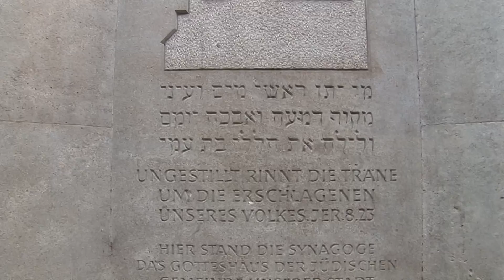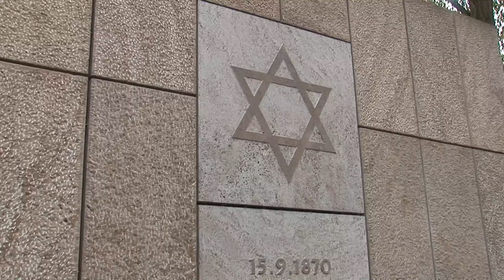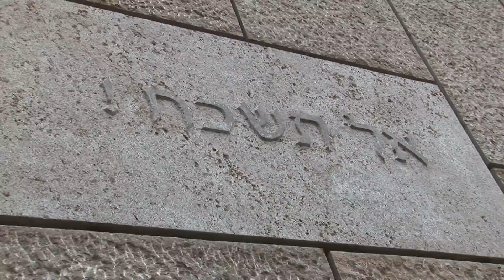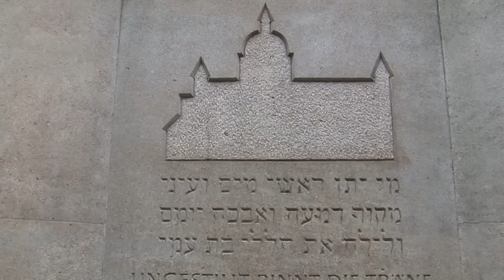09.11.2010 Gedenken an Reichspogromnacht vom 8. auf den 9. November 1938 in Hannover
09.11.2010 Gedenken an Reichspogromnacht vom 8. auf den 9. November 1938 in Hannover